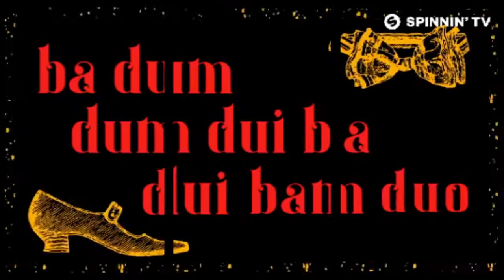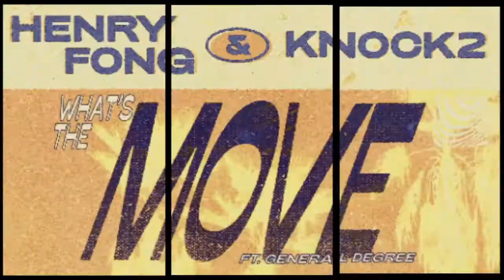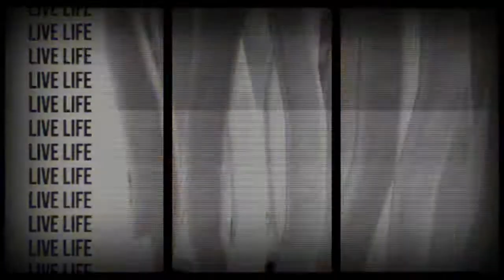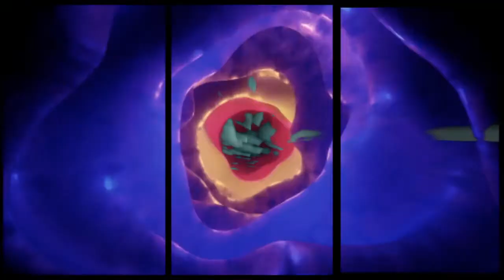DJ Mix with Visuals + Music Videos (Malaa, Fisher, Habstrakt, Bijou, Brohug, NuKid, Matroda, Volac)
70 minute Music Video Jockey mix of Bass House, Electro House, Tech House and EDM. Enjoy more music like this on my Spotify HeavyHouse playlist continuously

Please support the original artists:
1) Baauer - Planet's Mad
2) Matroda - Deep Inside 2020

3) DJ Jounce - Express Yourself (Without Talking)

4) Jaded feat. Ali Story - Dance Much

5) FISHER - Wanna Go Dancin'
6) Damien N-Drix & MorganJ feat. Anne July - Sing Swing

7) Silque feat. Alex Hosking - Not Lovin' It
8) Henry Fong & Knock2 feat. General Degree - What's the Move
9) Malaa - Don't Talk

10) SQWAD - Street Lights

11) DONT BLINK - ALOHA (Fab Massimo Remix)
12) NRG feat. Daddy Dino - Ketamine Dream
13) Maurizio Basilotta & DiscoVer - Gypsy Woman (No Hopes & Pushkarev Remix)
14) Disclosure, Amine, slowthai - My High

15) Volac feat. Stace Cadet - Super Cute (Black V Neck Remix)
16) VNSSA - Run Me My Money
17) Habstrakt & Marten Horger - Ya Think
18) Masteria - Mayhem
19) Bijou feat. Party Favor - WHOA

20) TV Noise - Don't Stop

21) Seth Hills - Rewire
22) Steff Da Campo x David Puentez - Fresh

23) BROHUG feat. Born I - Gold On My Crown
24) Huggo & Alphano - This Groove

25) Jay Dunham, Mephi, & Zahia - Meditate

26) Tommie Sunshine & Haus of Panda - Burning With XTC

27) Jaycen A'mour - Tic Tok

28) Fantom Freq, MADLY, Dread MC - Naughty Girl
29) Carta - Designer
30) NO SIGNE - Juice
31) Mat.Joe, Kevin Knapp, Maximono - Drummer Loco
32) NuKid - Life's A Bitch

33) Pickle - Tangerine

34) Volac feat. Neon Steve, Rumpus, Rhiannon Roze - Feel The Beat (Bellecour Remix)

35) Tommy Jayden - Like This (RetroVision Edit)

36) CID feat. Jaquell - Downstairs

37) Curbi - Jaw Drop

38) MorganJ feat. FWN - French Fries

39) Jvst Say Yes - Away From You

40) Chuckie feat. NATO! - Out of My Head
41) Carmeezy feat. Soup De'Jour - Shake